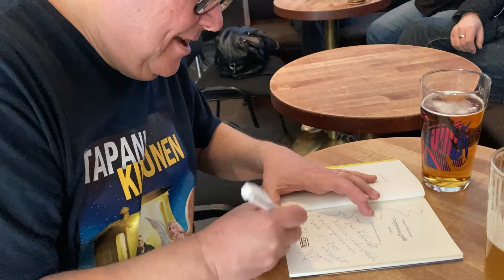Kinnusen & Konosen iltapäivä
Sointula 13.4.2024. Kinnusen ja Konosen iltapäivä, Oopperan grillin kirjanjulkkariturnee pysähtyy Joensuussa.